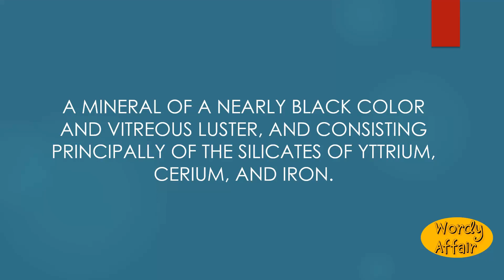Gadolinite Meaning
A mineral of a nearly black color and vitreous luster, and consisting principally of the silicates of yttrium, cerium, and iron.

In this video, you will learn "Gadolinite" Meaning and pronunciation in English.

Wordy Affair